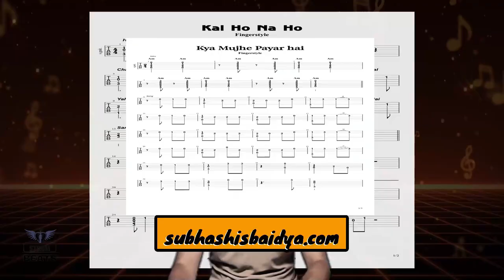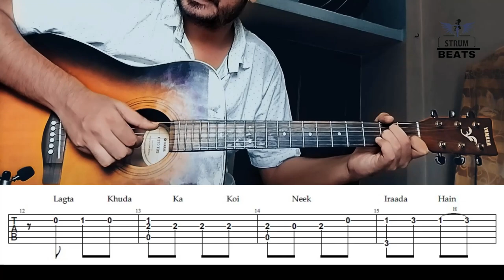Tu Hi Meri Shab Hai Fingerstyle Tutorial | Subhashis Baidya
🎶 Learn how to play the mesmerizing song "Tu Hi Meri Shab Hai" from the movie Gangster on the guitar with this fingerstyle tutorial! In this video, I'll guide you step-by-step through the fingerstyle techniques to help you master this beautiful song.

📌 Introduction:
Welcome to my fingerstyle guitar tutorial for "Tu Hi Meri Shab Hai." This timeless song, originally sung by KK, is perfect for both beginners and advanced players looking to enhance their fingerstyle skills.

📌 Chords/Lyrics with Timestamps:

[List the chords and lyrics with timestamps here]
📌 Fingerstyle Pattern:

[Briefly describe the fingerstyle pattern]
📌 Conclusion:

📌 Song Details:

Movie: Gangster
Singer: KK
Composer: Pritam
📌 Gear Used: